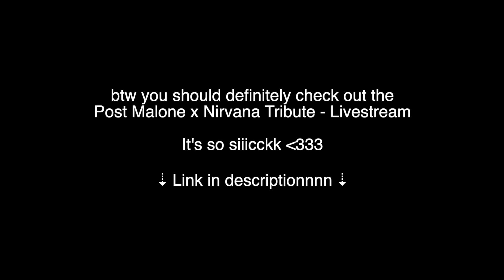Bands I Recently Discovered #23